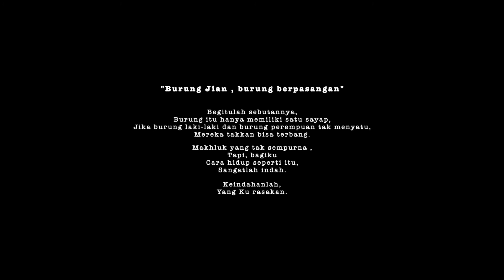Cinematic Video | Utama & Dian.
Reference from Utama & Dian.

thanks.

Semoga bisa menjadi Referensi untuk Moments kamu dan pasangan kamu.